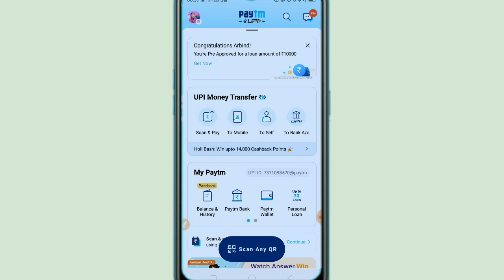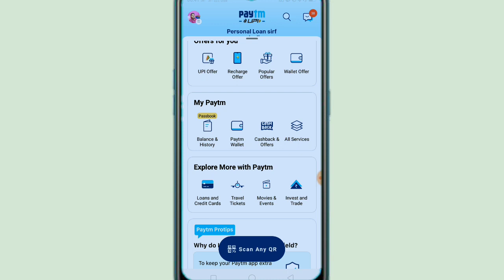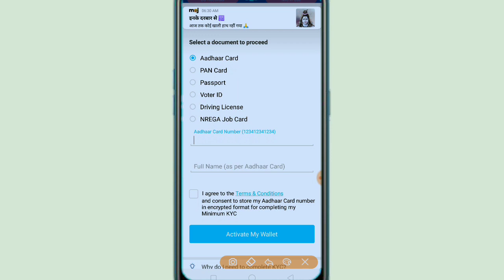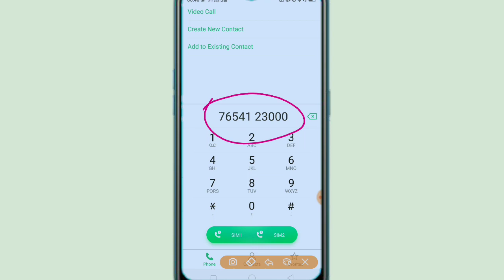Paytm KYC kaise karen 2023 | how to complete Paytm KYC at home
Paytm KYC online kaise karen,
Mobile se Paytm KYC kaise karen,
Online Paytm KYC kaise karen,
Ghar Baithe Paytm KYC kaise karen,